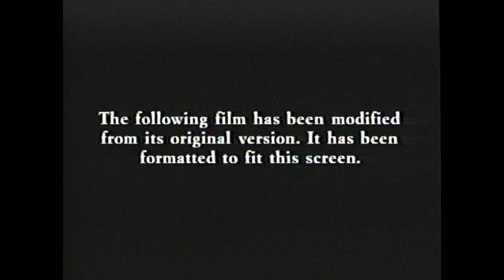VHS Opening #736 Opening to my 1997 DVS Home Video VHS of True Lies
Printed in the 32nd week of 1997.